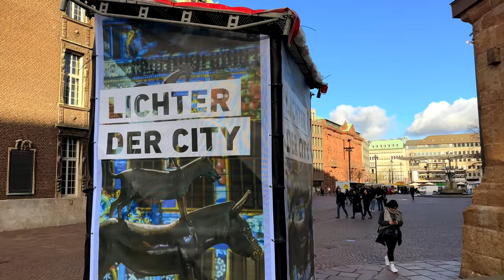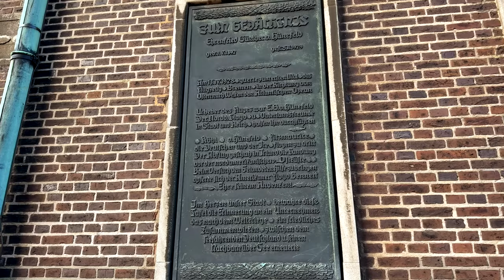Bremen Walking Tour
Beautiful  City Bremen, Germany Walking Tour 4K  120fps HDR